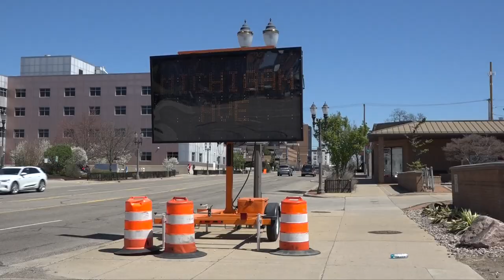Lansing businesses affected by construction on Michigan Avenue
Used in this project:
- Sony NX100
- Sony ZV-E10
- iPhone 14 Pro (dash)
- DJI Mini 2 SE (drone)
- Shure MV7 (narration)